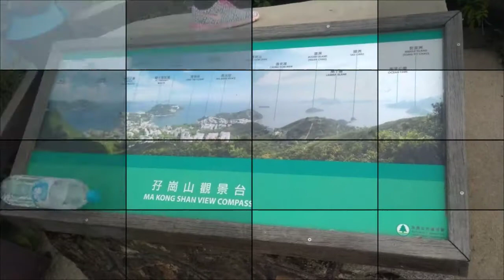TWIN Hill Hiking